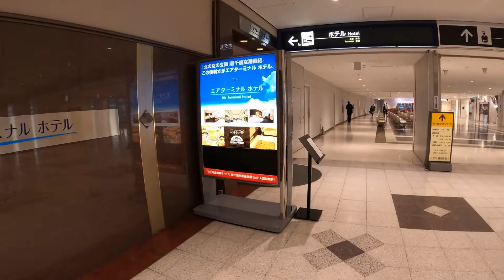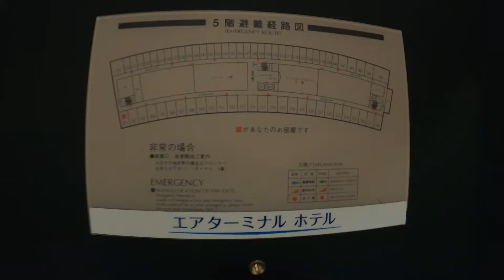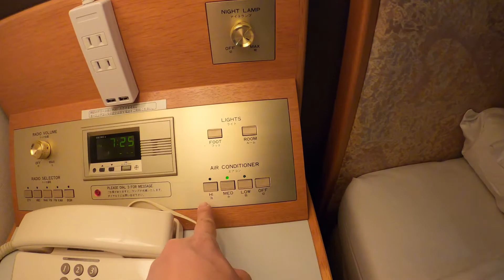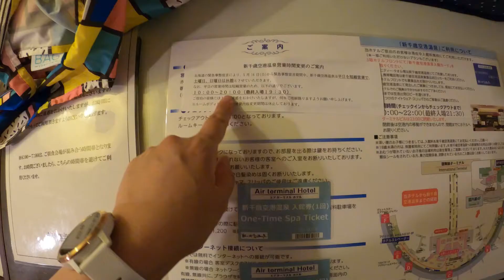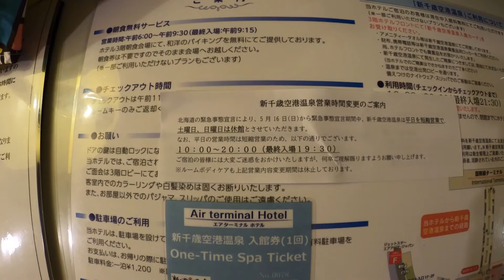【hotel】Air Terminal Hotel | エアターミナルホテル（新千歳空港）［#49］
【ロケーション / Location】
新千歳空港に夜遅くに着いたり、朝早い便で出発する際に便利なホテル。

新千歳空港に直結しているので、利便性は抜群です。
ホテルの部屋は基本的な感じ。古く、エアコンから来る匂いがカビっぽい。。。
出発や到着の便の時間が理由以外でこちらに宿泊する理由はないかもしれないですが、便利は便利です。

【music】
Khaim